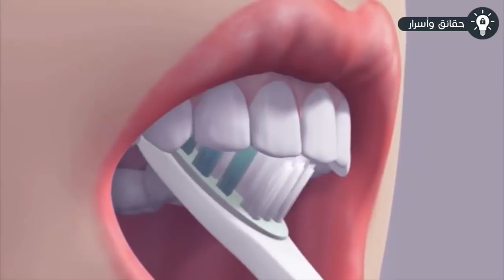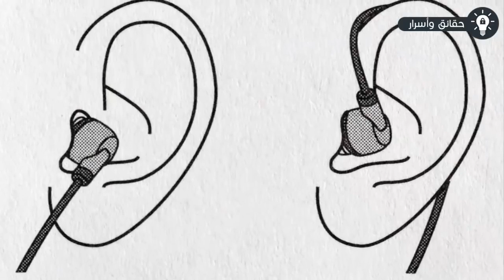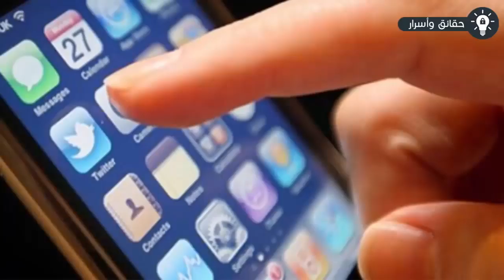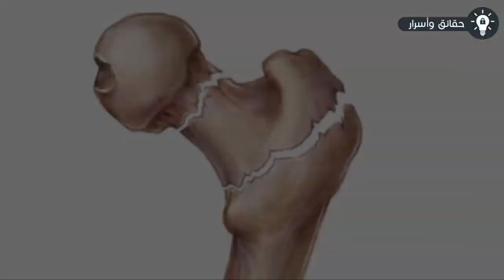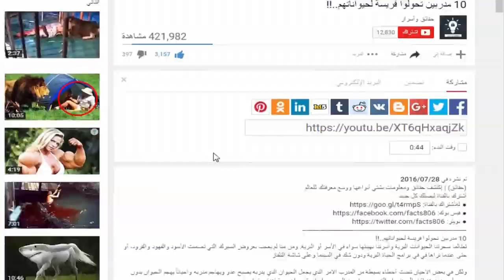7 أشياء تفعلها يومياً بطريقة خاطئة وضارة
7 أشياء تفعلها يومياً بطريقة خاطئة وضارة